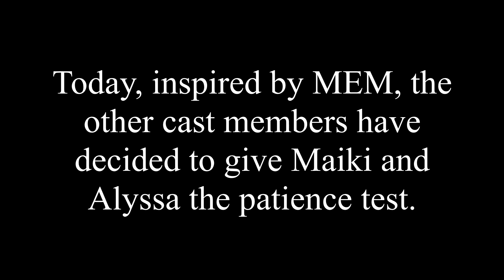Daily Announcements (6-8): Monday, March 9, 2020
New Vision Charter School. Maiki and Alyssa endure the patience test.